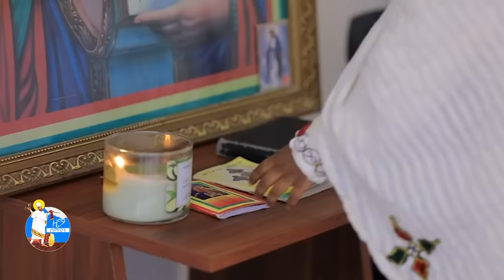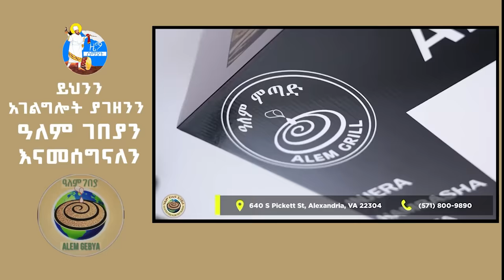ልጄን ማርልኝ | ዘማሪት አቦነሽ አድነው | አዲስ መዝሙር | Lejen Marlegn | Zemarit Abonesh Adinew | New Orthodox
ማቴ 15 :22
የዳዊት ልጅ፥ ማረኝ፤ ልጄን ጋኔን ክፉኛ ይዞአታል፡ ብላ ጮኸች።

ልጄን ማርልኝ  | ዘማሪት አቦነሽ አድነው | አዲስ መዝሙር | Lejen Marlegn | Zemarit Abonesh Adinew | ግጥም :- ዲያቆን መኩሪያ ጉግሣ
ዜማ :- ሊቀ ልሣናት ቸርነት ሠናይ | ድምጽ ቀረፃ ፣ ሐዲስ ዲጅታል
ቪዲዮ ቀረጻና ኤዲቲንግ ፣ ኢዮብ ፒክቸርስ